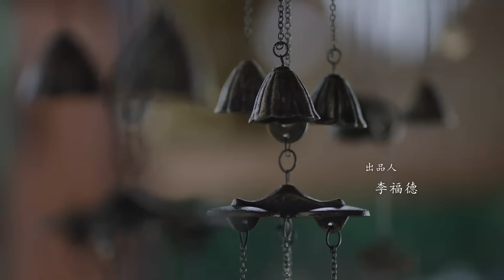MULTISUB【君面似桃花🌺Pavilion Secrets】▶ EP 01 | 甜虐拉扯，破鏡重圓🍃女扮男裝的冷艷將軍身中迷情香，腹黑琴師救人不得已坦誠相對💥師兄妹相認後攜手復仇！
🕛更新时间：8月17日12:00（GMT+8）起每日更新
🕛Schedule: Everyday at 12:00 (GMT+8) since 17th August

【剧情介绍】
有“活阎王”之名的将军云舒（胡亦瑶 饰），在执行任务时，遇到以男宠身份接近她的宋焕北（高茂桐 饰）。宋焕北是江湖第一情报机构千机阁的阁主，一心寻找墨家惨案的凶手，而云舒作为女扮男装的墨家遗孤，与他在试探中相爱……
【Synopsis】
General Yun Shu, who is known as the "living king of hell", meets Song Huan Bei, who approaches her as a male lover, while on a mission. Song Huan Bei is the leader of Qian Ji Pavilion, the first intelligence agency in the martial arts world, and is determined to find the murderer of the Mo family tragedy. Yun Shu, an orphan of the Mo family disguised as a man, falls in love with him during the test...